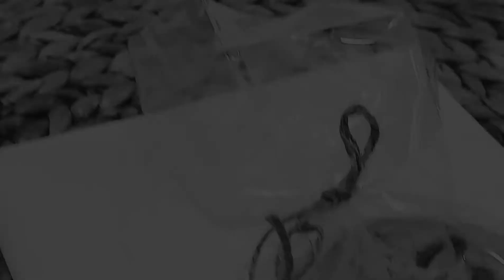Laulatana Mageo's 85th Birthday - We love you Tinā!